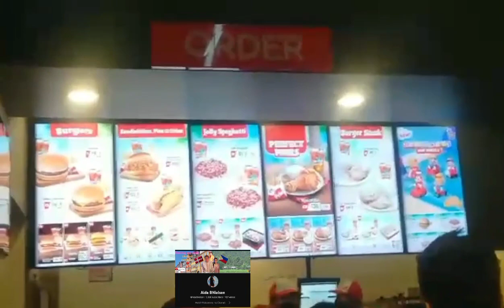Jollibee treat to my kiddos|thank you ma'am aIDA BNielsen||Angela arlos